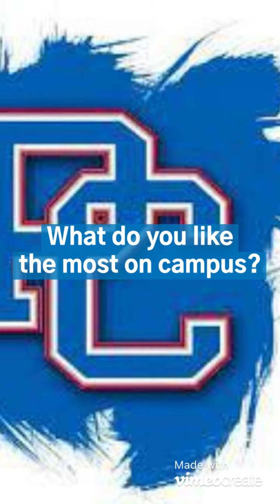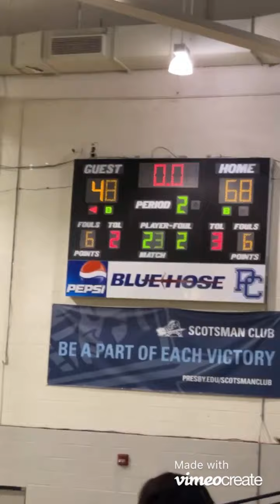OIP Campus Tour Vlog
Welcome to Presbyterian College. Enjoy this Campus Tour with Beth Lacey and Voro Rivera. We hope that you choose PC!